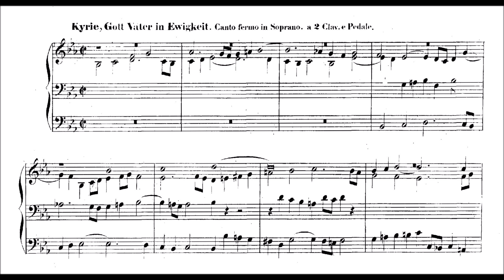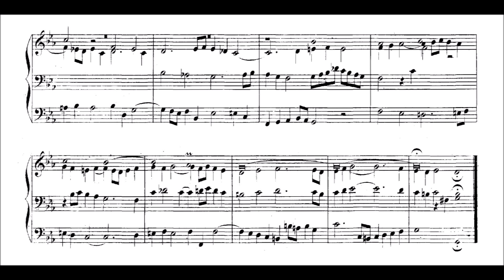Bach: "Kyrie, Gott Vater in Ewigkeit" BWV 669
Johann Sebastian Bach (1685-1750): „Kyrie, Gott Vater in Ewigkeit“ BWV 669 aus „Clavierübung, 3. Theil“